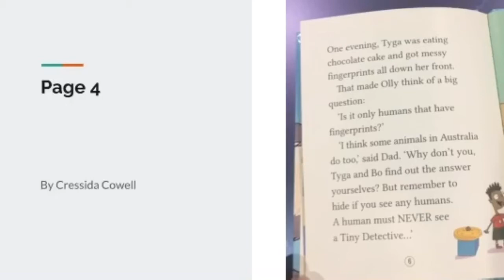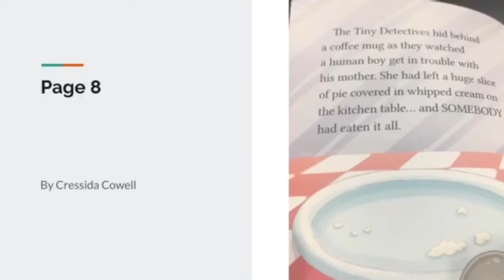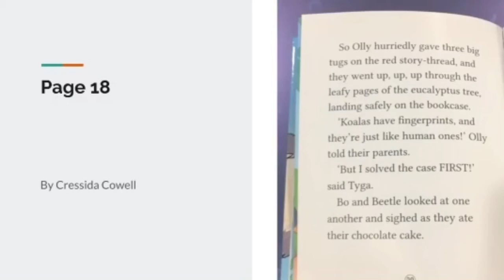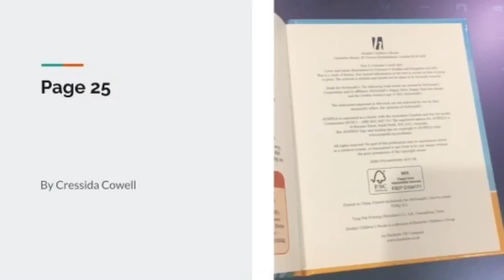The Tiny Detectives Do koalas have fingerprints ( Young readers )